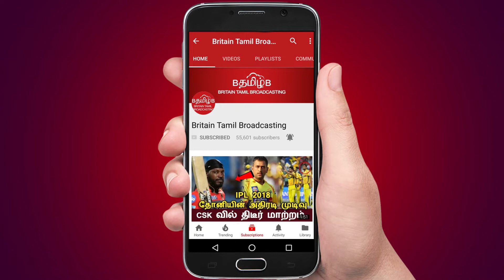மோடியை தாறுமாறாக கிழித்தேரியும் பியூஸ் மனிஷ் ...!!!